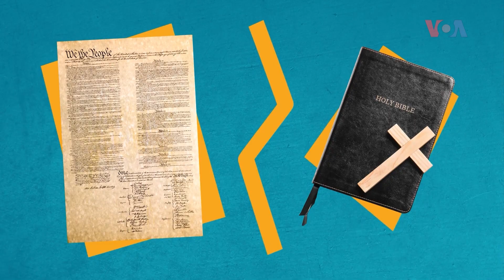Предизборно, во САД се пропагираат и религиските прашања